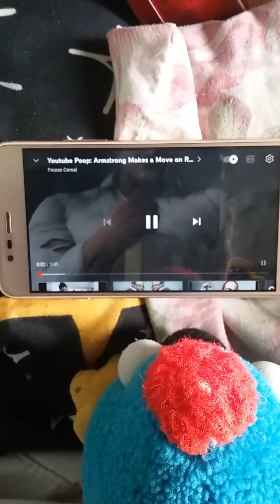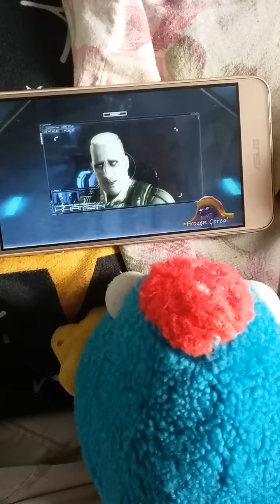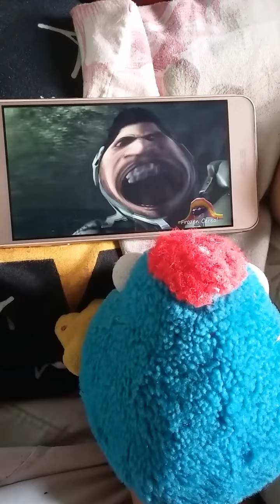jsab fandom react to youtube poop: armstrong makes move on raiden